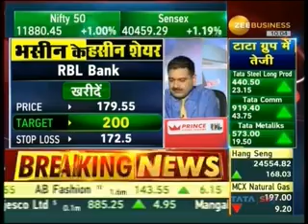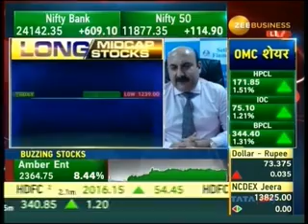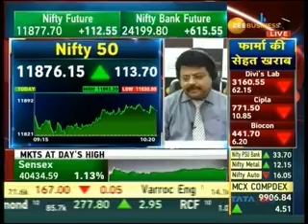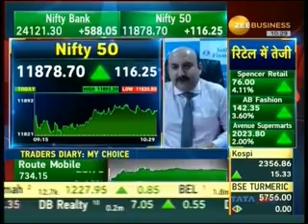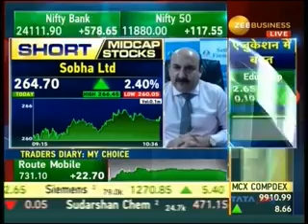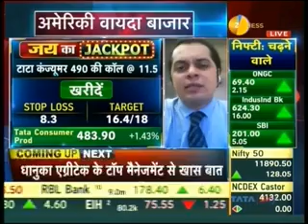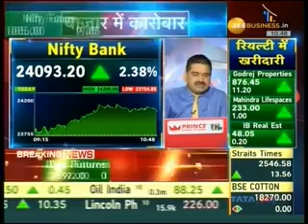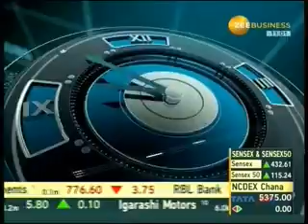Rajesh Palviya, Zee Business, SPL Midcap Stocks Show, 19 October 2020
Watch the Technical & Derivative Research Head, Mr. Rajesh Palviya, share his stock recommendations  and markets outlook the day on Zee Business' show 'SPL Midcap Stocks'